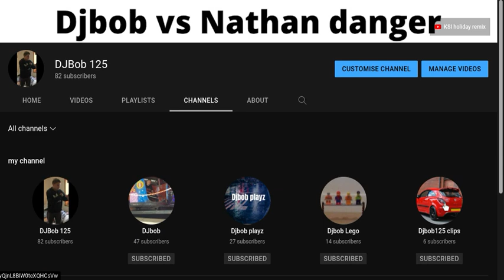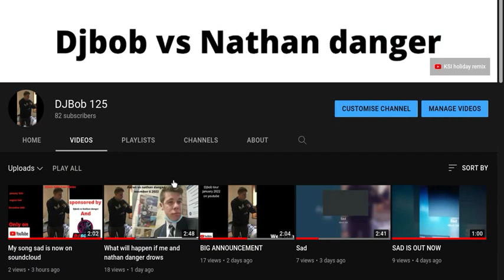New song coming soon